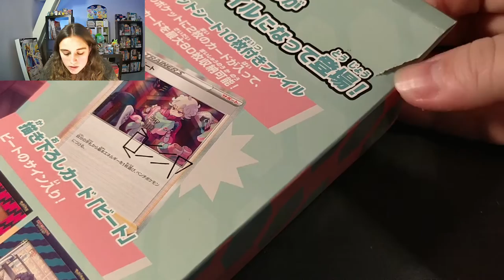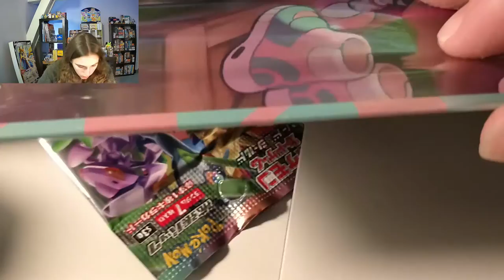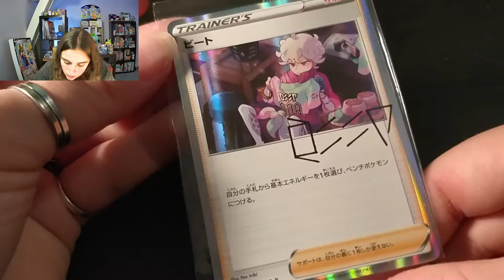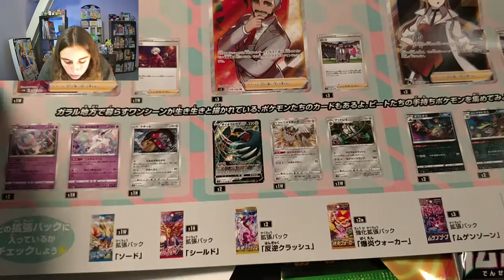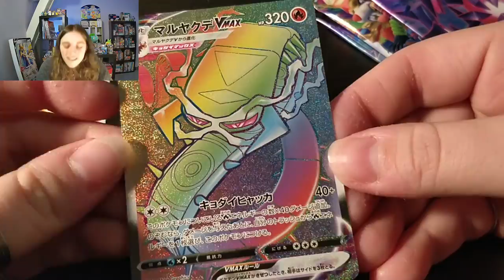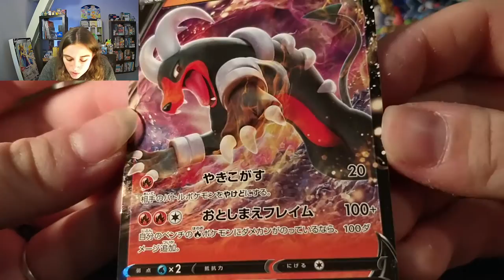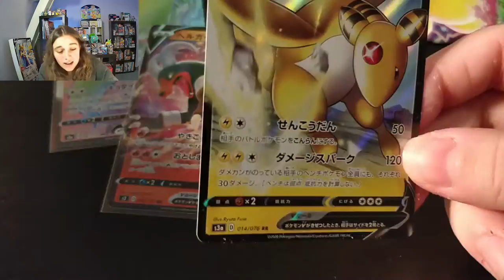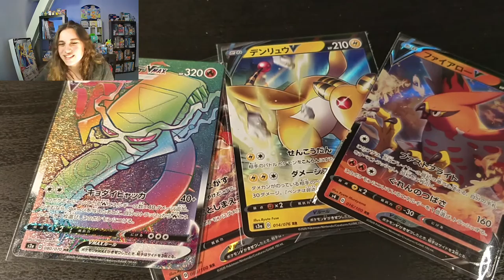😱 OUVERTURE DE MALADE MENTAL !! COFFRET TRAVIS !! 😱😱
Hey ! 🤗

Ouverture du coffret Travis en Jap !!!